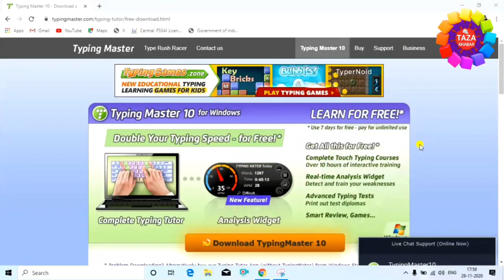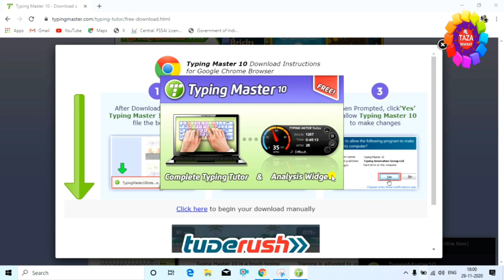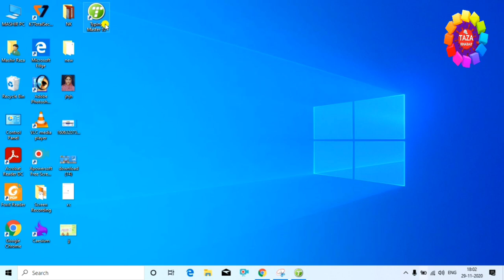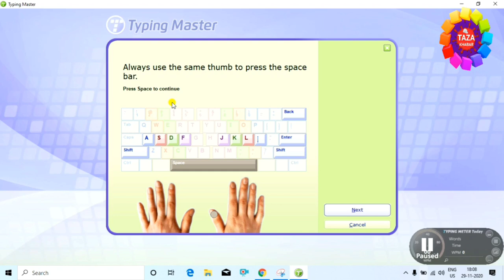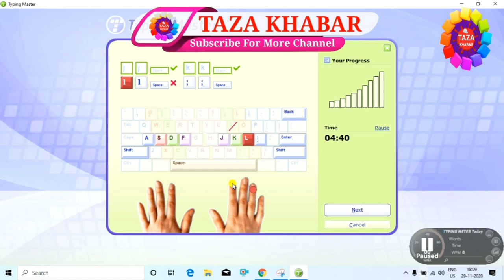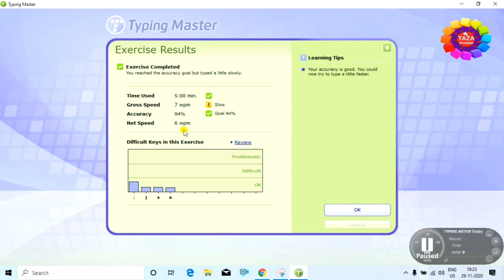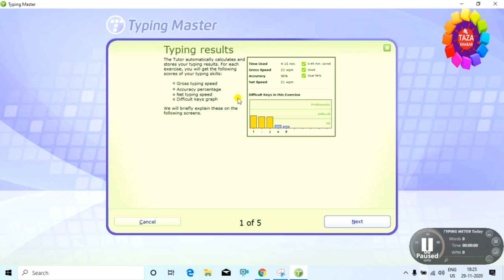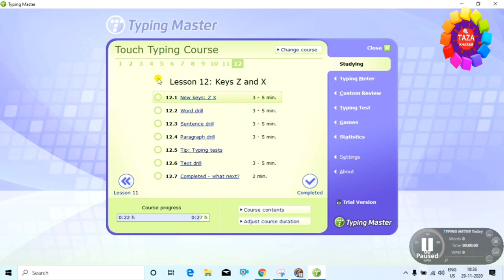How to Improve Typing Speed 👈 फास्ट टाइपिंग सीखे सिर्फ 7 दिनों में👌 By Engineer Raza 🤷‍♂️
is video me aap sikhenge ki typing speed ko kaise improve kare, fast typing karna kaise sikhe, keyboard me typing kaise kre, typing me hands kaise rakhne chahiye, typing sikhne ke liye konsa software ka use kare,typing master kaise use kare etc.

Computer Education ka ye hmara 1_Part hai jisme aap sikhenge ki Typing ke bare me. How to improve typing or how to typing fast or how to use typing master.

Typing is the process of writing or inputting text by pressing keys on a typewriter, computer keyboard, cell phone, or calculator. It can be distinguished from other means of text input, such as handwriting and speed recognition. Text can be in the from of letters, number and other symbols

tags for reference : computer par kaise typing kare,kaise computer chalaye,kaise computer par typing kiya jata hai,kya tarika hai computer chalane ka,kaise 7 day me computer typing sikhe,kaise compurt use kare,typing master kaise use kare,kaise typing master istamal kare,kaise typing master chalaye jata hai,kya tarika hai typing master use karne ka,kaise typing master ka istamal kare,kya tarika hai typing master chalane ka,kaise typing master ka chalaye,typing master ko kaise download kare,kya tarika hai typing master chalane ka,compurt master se typing kaise kare,computer master ka use kaise kare typing me,zoom,zoom channel,taza khabar,engineerraza,engineer raza,raza,typing kaise kare,kaise typing kare computer me,kya tarika hai computer par typing karne ka,kaise typing kare computer par,computer par kaise typing kiya jata hai

Engineer raza